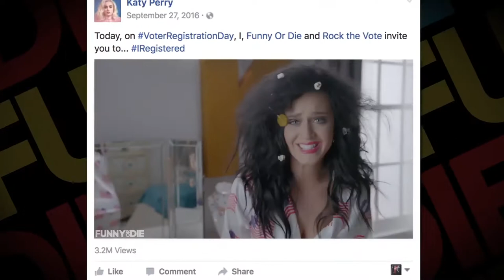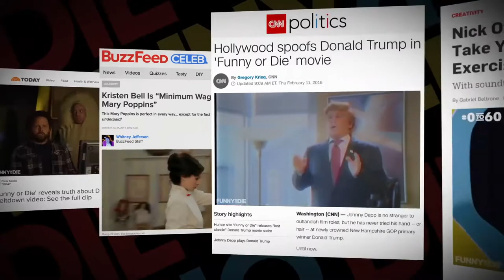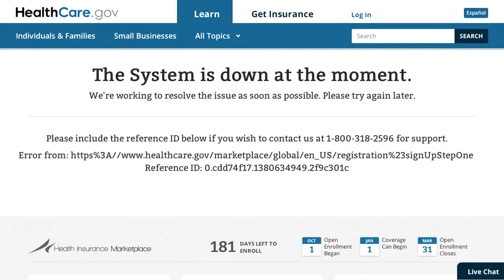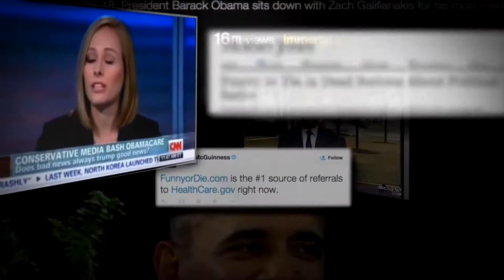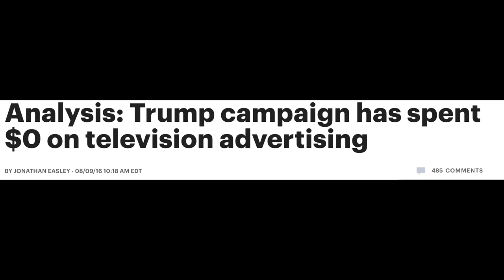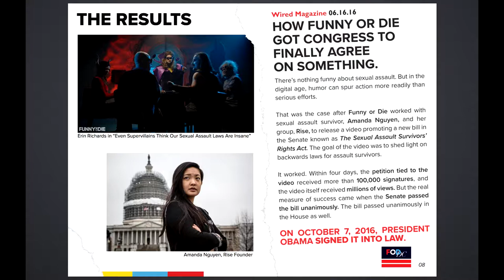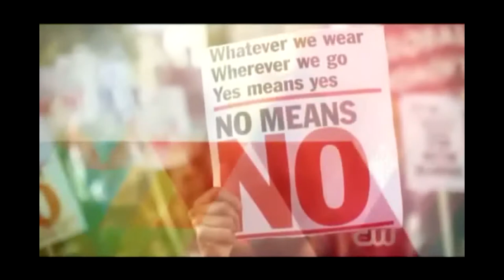CitizenUCon17 - Brad Jenkins - Stories of a New America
Citizen University 2017 National Conference
Reckoning and Repair
March 24-25

Brad Jenkins - Stories of a New America